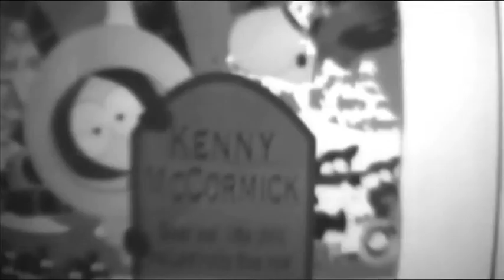DAD IN CUMBERNAULD episode 119 BAD COP's